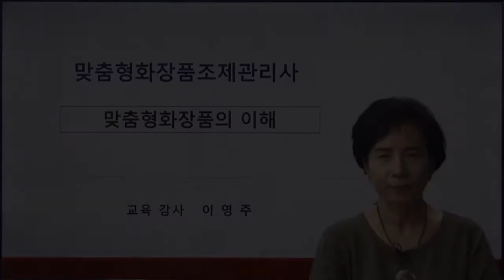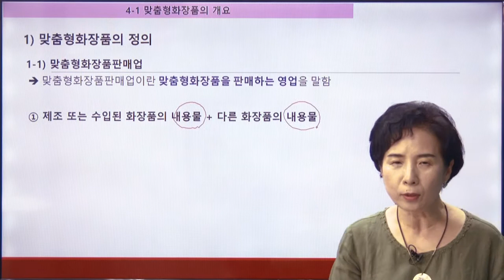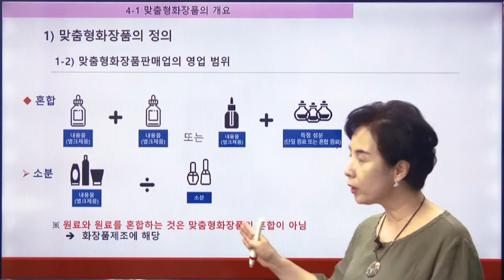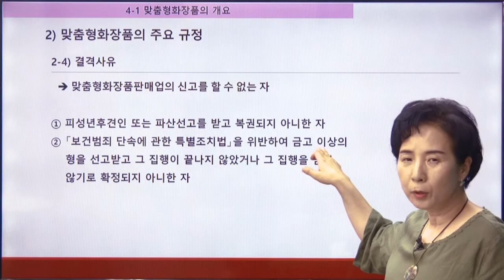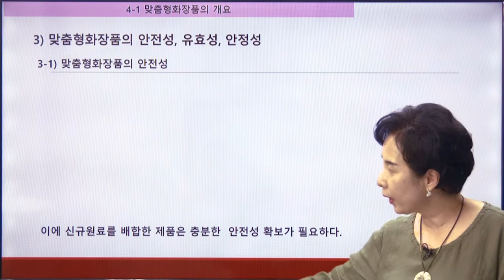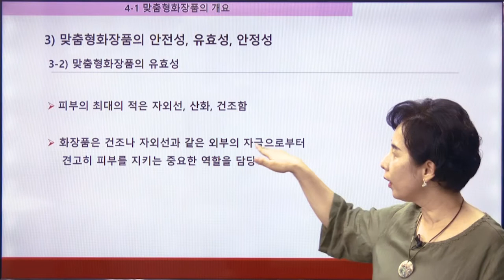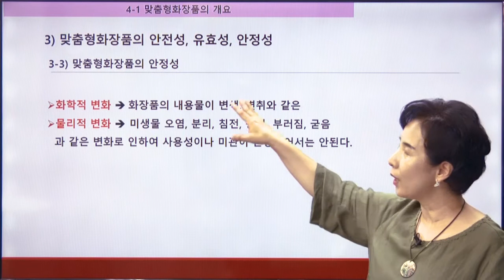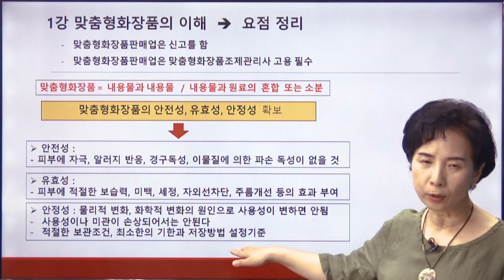완전합격 맞춤형화장품 조제관리사 맞춤형화장품의 이해 1강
완전합격 맞춤형화장품 조제관리사
맞춤형화장품의 이해
크라운출판사
스마트에듀동영상 강의 (무료샘플)
전체강의 보기(유료판매)